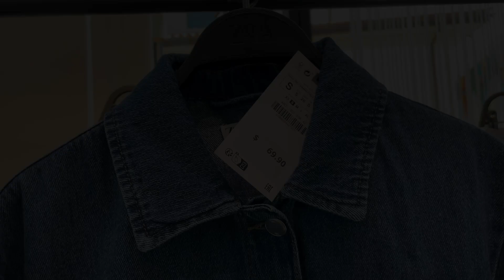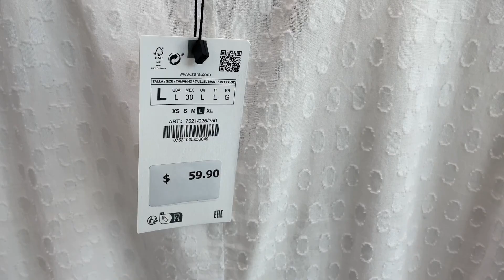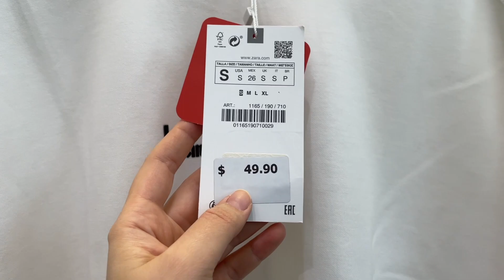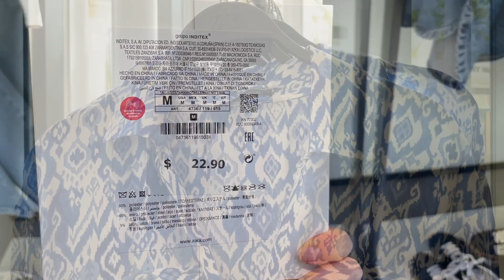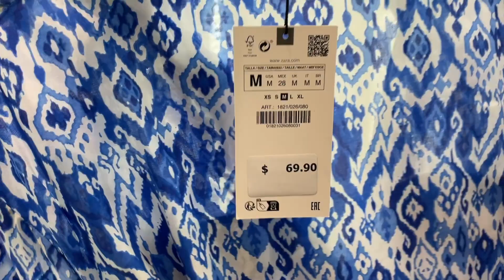ZARA SPRING'23 COLLECTION / WHITE & DENIM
Welcome the latest new in at ZARA with the last styles of jeans, denim jackets, shirts, dresses, and skirts. Disney 100 years collection of sweatshirts and oversized t-shirts is also here. Please, enjoy!